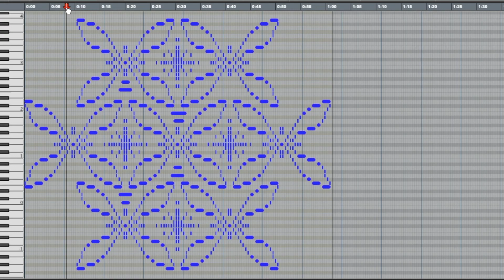Most Amazing MIDI Art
Hey, I'm Otu! If you're in need of composing (personal, video game, score), mixing or vocals,  I'm available for hire!

MY GEAR:

• My Microphone
• My Headphones
• My Keyboard
• My Audio Interface

• My Computer
• My Camera